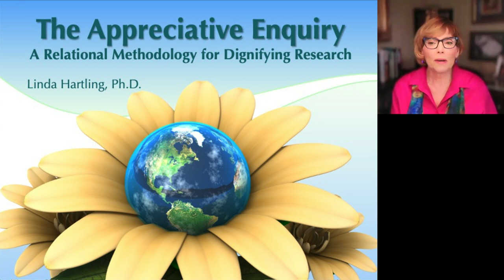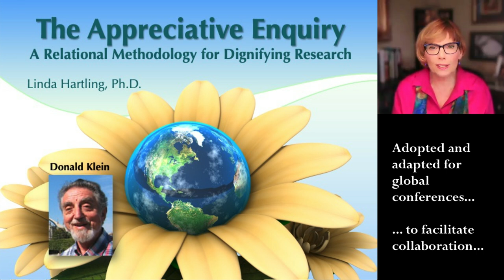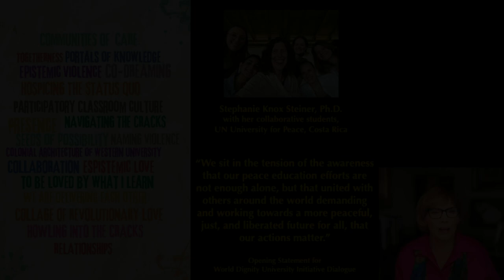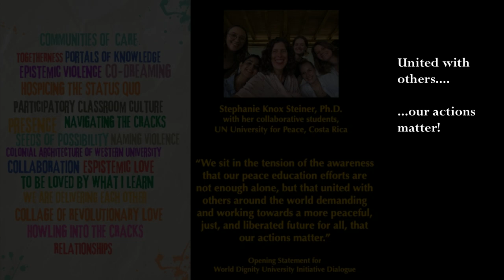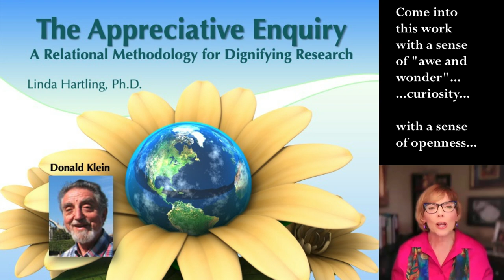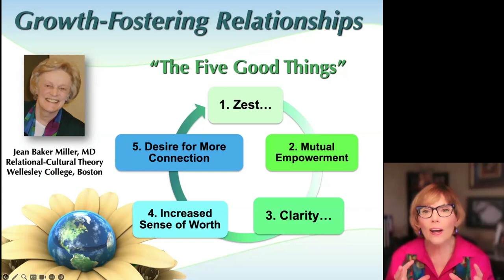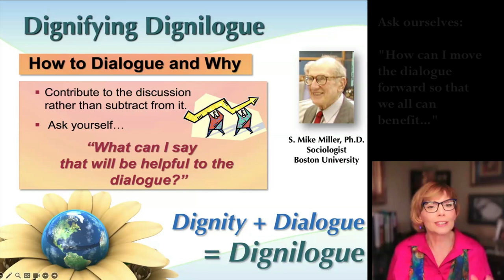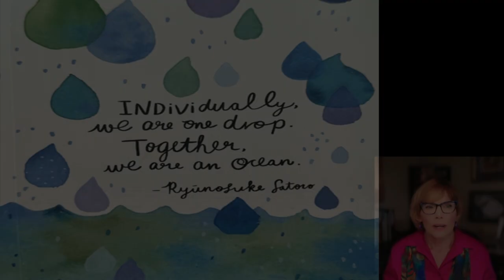Madrid 00: Linda Hartling Introduces the Appreciative Enquiry Approach, August 2024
The 40th Annual Conference of Human Dignity and Humiliation Studies (HumanDHS) was held at the National University of Distance Education / Universidad Nacional de Educación a Distancia (UNED) in Madrid, Spain, and online, from 17th – 20th September 2024. The conference was titled 'Global Vulnerabilities – From Humiliation to Dignity and Solidarity'. The host of this conference was renowned Professor Saulo Fernández Arregui, who was introduced to Human Dignity and Humiliation Studies through eminent Professor Emeritus José Francisco Morales Domínguez. Their scholarship is a beacon of dignity in this world!

In this video, Linda Hartling introduces the Appreciative Enquiry approach that is foundational for our dignity work. Linda recorded this video in Portland, Oregon, on 25th August 2024, for the Dignity Conference in Madrid in September 2024.

Kindly see Linda's introduction to the "Dignilogue" approach, that is a core innovation in all our conferences and workshops There you can also read about Saulo Fernández Arregui and José Francisco Morales Domínguez.

Linda Hartling is the Director of the Human Dignity and Humiliation Studies fellowship and the World Dignity University (WDU) Initiative, as well as Dignity Press. She is based in Portland, Oregon, where she and her husband have created the first HumanDHS Dialogue Home and are building our HumanDHS Library. Linda is also affiliated with the Jean Baker Miller Training Institute at Wellesley College near Boston, Massachusetts, of which she was the Associate Director in support of its founder pioneer thinker Jean Baker Miller.

Video summary:
In our dignity work, we strive for caring collaboration rather than competitive detachment, because 'a world without humiliation dignifies us all'. Linda begins by explaining that 'care work makes all other work possible', even though care work is often treated as being invisible.

The people who are being quoted in this video:
Linda begins by quoting one of the 'fathers' of community psychology, and co-founder of HumanDHS, Don Klein. Then she draws on the wisdom of former secretary-general of the United Nations Kofi Annan, going on to quote Prince El Hassan bin Talal, the former head of the Club of Rome, and member of the Hashemite royal family in Jordan, who hosted our 2022 Dignity Conference. She then refers to research professor Brené Brown, to HumanDHS member and Peace Scholar-Educator-Practitioner at the UN-Mandated University for Peace, Stephanie Knox Steiner, and to Buddhist monk Chipamong Chowdhury, a long-standing HumanDHS member. Linda's mentor Jean Baker Miller and her Relational-Cultural Theory are central to dignity work. Linda ends her video by referring to S.M. (Mike) Miller, an economic sociologist and organisational consultant, and to Ella Autti, a Ph.D. scholar from Finland.

What is Appreciative Enquiry?
It means coming into dignity work with curiosity and openness, with a sense of awe and wonder. It is the opposite of starry-eyes optimism or just 'happy talk'. The most important point is that 'relationships come first!' (We therefore speak of 'participants' in our conferences, more than of 'speakers', 'audience' or 'Q&A', which is the classical hierarchical academic terminology.) 'Listening into voice' is more important than debate, as Mike Miller taught us, because 'Listening into voice' leads to the 'five good things of growth-fostering relationships' as spelled out by Jean Baker Miller. They are: 'a sense of zest or well-being that comes from connecting with another person(s), an increased ability and motivation to take action in the relationship as well as in others situations, increased knowledge of oneself and the other person(s) and the relationship, an increased sense of worth, and a desire for more connection beyond the particular one'. 'None of us is as smart as all of us' resonates with the famous African philosophy of Ubuntu that says that 'I am because of you!', 'I am human because of your humanity', as expressed by late Archbishop Desmond Tutu. Ubuntu was an integral part of our 2013 Dignity Conference in South Africa, as explained by Joy Ndwandwe, and of our 2025 Dignity Conference in Rwanda, hosted by Emmanuel Ndhahimana. The important point is to 'disagree without being disagreeable', to enter into dialogue that is dignifying, to enter into what we call 'Dignilogue'. In that way we can navigate the minefield of humiliation that will always be there. We will always make mistakes, step on each other's toes, mispronounce names. Then we can apologise and help each other to move forward together. Ella Autti, Ph.D. scholar from Finland reminds us at the end of the video that 'Moving away from humiliation means moving towards mutuality in relationships'.